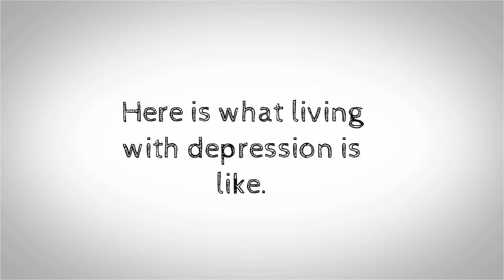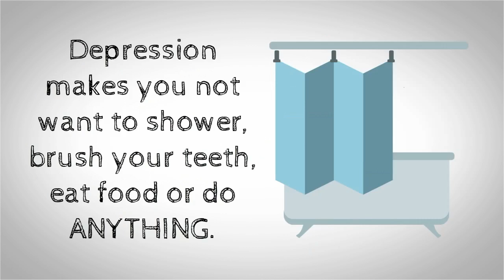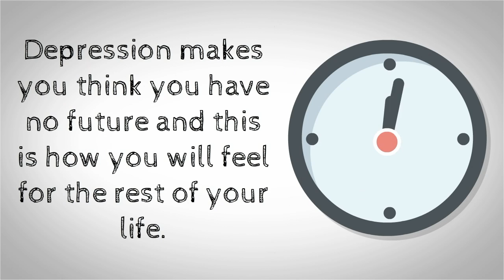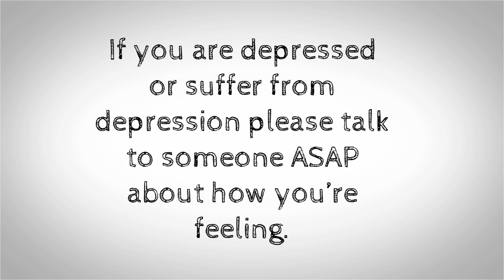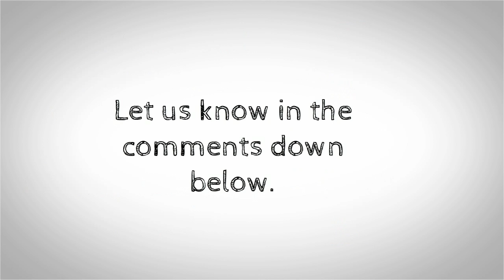What Living With Depression Is Like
► Need help with your Depression?

This is how depression affects my life and what living with depression is really like.

Depression is a common but serious mood disorder.

It causes severe symptoms that affect how you feel, think, and handle daily activities.

Depression affects the way you sleep, eat and work.

Here is what living with depression is like.

Living with depression feels like you’re in a very dark tunnel with no exit or escape.

Depression removes all of your motivation and drive to do anything.

Depression constantly tells you thoughts in your mind such as:

‘You’re worthless and stupid’

‘Nobody cares about you’

‘You are ugly and pathetic’

Depression makes you want to stay in bed all day and not get up.

Depression makes you not want to shower, brush your teeth, eat food or do ANYTHING.

Depression makes your mind blank and not able to concentrate.

Depression makes you feel numb, it makes you feel nothing at all, it makes you a prisoner in your own body.

Depression makes you constantly miserable and makes you cry.

Depression makes you hate yourself and who you are.

Depression removes all the hope you have in your body and mind.

Depression makes you think negatively 24/7.

Depression tortures you and your mind constantly.

Depression makes you think you have no future and this is how you will feel for the rest of your life.

Depression makes you think you’re a burden to everyone around you.

Depression makes you question your own life.

Depression causes you to feel alone.

Depression causes you to feel exhausted all the time.

Depression causes you to stop seeing your friends and family.

Depression makes you feel and think you’re in living hell.

This is how my depression makes me feel.

Everyones depression is different.

Not everyone will feel how I feel, there is much more to depression than in this video.

If you are depressed or suffer from depression please talk to someone ASAP about how you’re feeling.

I know how difficult it is, I know how scary it is, I know you think you will feel like this forever.

Talking to someone or getting help for your depression CAN and WILL help you!

What does your depression feel like?

How does it affect your life?